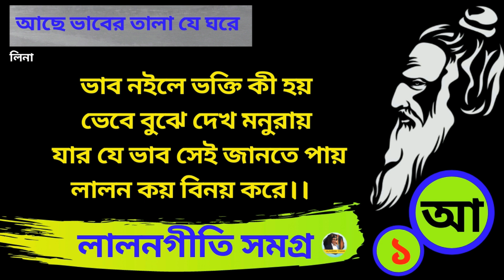Lalon geeti লালন গীতি - Lalon - Ache Bhaber Tala Je Ghore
Lalon Geeti লালন গীতি (lalon geeti লালনগীতি) is a song by Lalon Fakir (লালন ফকির). He is also known as Lalon Shah (লালন শাহ or বাউল লালন সাঁই). In Bengali, Lalon song is called laloner gaan (or লালনের গান), laloner fakirer gan (লালন ফকিরের গান) or lalon somogro (লালন সমগ্র). In English, some people spell Lalon (লালন) as lalan and lalongeeti (লালনগীতি, lalon gaan, লালন গান) as lalongiti, lalangiti, lalangeeti, lalan fakirer song etc.

The song ache bhaber tala je ghore (আছে ভাবের তালা যেই ঘরে) is one of the best lalon songs ever. This lalon song has been translated into English for an international audience. An explanation (লালনগীতির ব্যাখ্যা) of lalon song has also been given in the lalon video song.